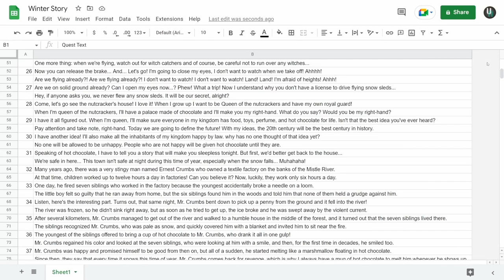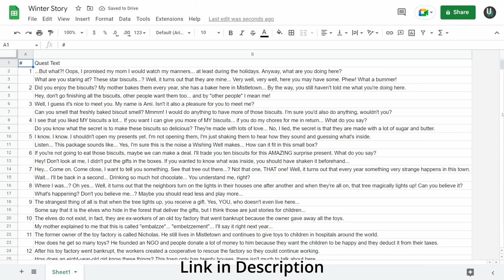Exploring the 2022 Winter Event's Story: Forge of Empires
The 2022 Winter Event brought not just great new buildings and snow, but also a brand-new story as you play through the questline of the event! I've assembled the entire story right here for you to enjoy! Grab a cup of cocoa and get comfy, as we're going to Mistletown!

Timestamps:
0:00 Intro
0:19 The Story
9:51 Conclusion

Forge of Empires is an award-winning and free-to-play RTS MMO city-building game developed by InnoGames GmbH. It was released for browser in 2012, with mobile versions being released in 2014 (iOS) and 2015 (Android).